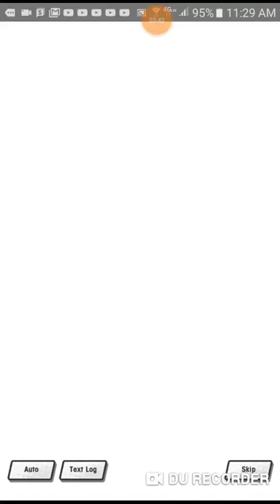Dragalia lost La retirada de dictador y augurio de mal peligroso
que hubo que tal esta yo soy train sea bienvenido a la ultima parte de lo que viene siendo el capitulo 8 en esto momento confrontaremos a nuestro onii sama el cual quiere usar poder demoniaco para ser todo poderoso